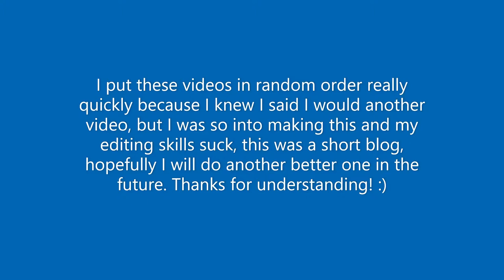Greenville, WI, ROBLOX, OGVRP: The Day in the Life of a OGVRP WisDOT Employee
A special thanks to: Willzuh, alex_ander, 1billybob1, Tonkid405 "Toni_XD" and GameUnicorn_YT for making this possible! Thank you! :-)